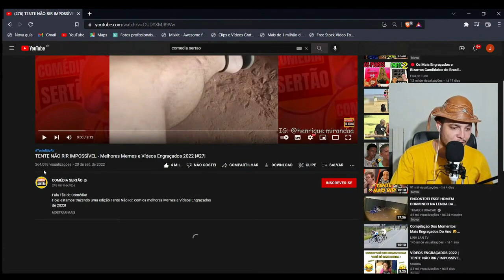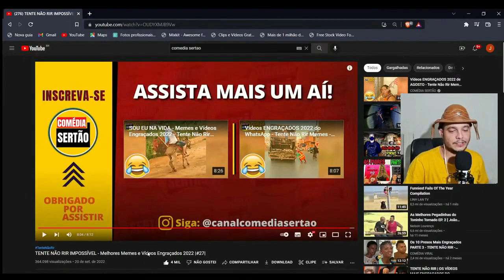TENTE NÃO RIR IMPOSSÍVEL - Melhores Memes e Vídeos Engraçados 2022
é o dono do conteúdo? QUER TIRAR O REACT DO AR???